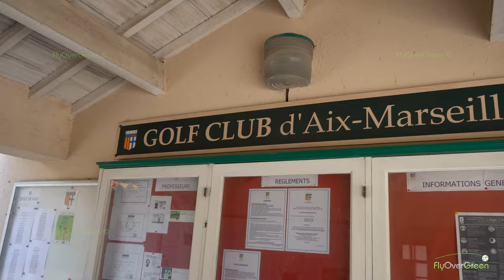Golf d'Aix Marseille - drone aerial video - Overview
Aujourd'hui le magnifique parcours du golf d'Aix Marseille, toujours parfaitement entretenu, est apprécié par les golfeurs de tout niveau (HCP Min 35), il est fréquenté par ses membres au nombre de 700 ainsi que par les golfeurs en visite.

De part ses qualités techniques et ses structures d'accueil le parcours reçoit les plus prestigieuses compétitions régionales mais aussi de nombreuses épreuves nationales.